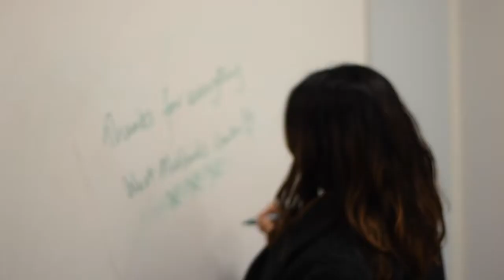Birmingham Center's 10th Birthday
A celebration of 10 years of our West Midland Centre.

Hear from our clients, therapists and staff about what makes Freedom from Torture special.